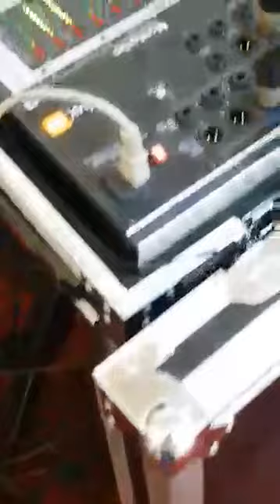toujours avec le grand maystro touri 🎵🎹🎶🎼🎺🎷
cheb hasni rai sentimental instrumental rai touri touri